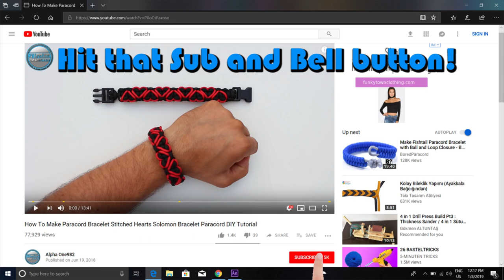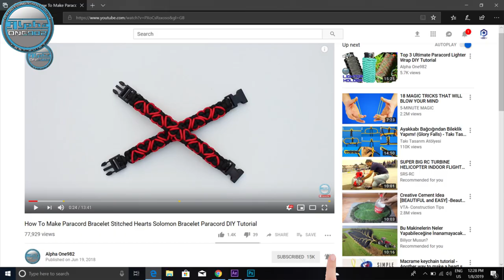How to Make Paracord Bracelet Snake Climbing Chained Endless Falls World of Paracord Tutorials DIY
Paracord used:
Sky Blue 5 ft or 1.5 mt (150 cm)
Blue 5 ft or 1.5 mt (150 cm)
Yellow 5 ft or 1.5 mt (150 cm)

Thanks!

Credits to JD from T.I.A.T.

PARACORD (Wikipedia)

The yarns of the core (commonly referred to as "the guts") can also be removed when finer string is needed, for instance as sewing thread to repair gear, or to be used as fishing line in a survival situation. For applications requiring a thinner or less elastic cord, such as shoelaces, users often remove the yarn in the core and use the nylon sheath alone. The ends of the cord can be melted and/or crimped to prevent fraying.

TITAN SurvivorCord